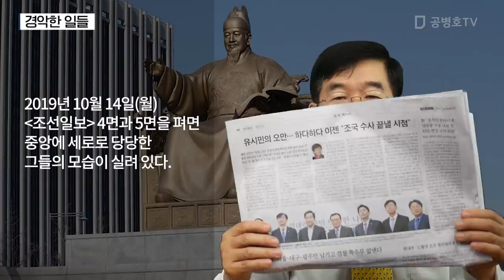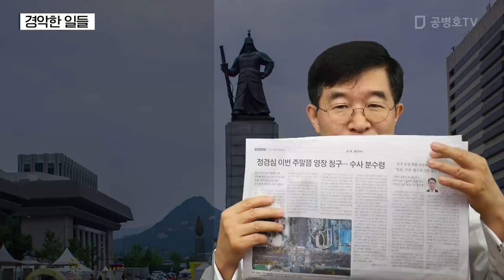경악한 일들 [공병호TV]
경악한 일들

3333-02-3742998 카카오은행 (예금주 : 공병호) / (텔레뱅킹 : 090 & 은행코드 : 90)

참고자료
1. 유시민의 오만 ... 하다하다 이젠 조국 수사 끝낼 시점, 김동하, 조선일보, 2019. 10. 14
2. 조국, 서울 대구 광주만 남기고 검찰 특수부 없앤다, 안준용 김경필, 조선일보, 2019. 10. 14
3. 정경심 이번 주말쯤 영장 청구 ... 수사 분수령, 윤주헌 이정구, 조선일보, 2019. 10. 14